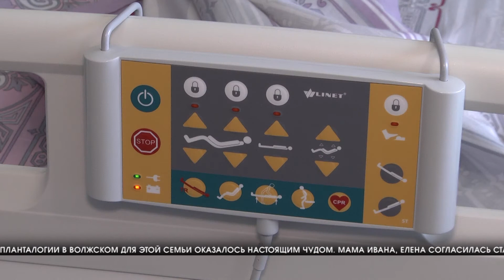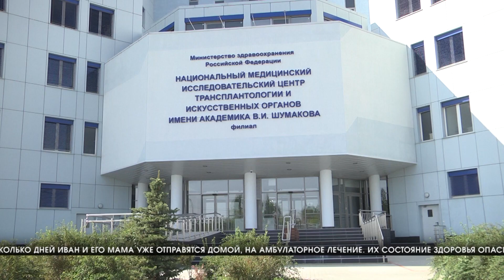Вторую жизнь получил пациент центра трансплантологии получил благодаря своей маме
Почечная недостаточность — диагноз девятнадцатилетнему Ивану Шевелеву поставили еще в раннем детстве. Несколько лет юноша находился на диализе и на грани жизни и смерти.

Тогда молодого парня удалось спасти. Осталась единственная надежда — новая пересадка. Строительство центра транспланталогии в Волжском для этой семьи оказалось настоящим чудом. Мама Ивана, Елена согласилась стать донором. Они — первые пациенты этого лечебного учреждения. Операция прошла успешно. Сегодня и мама и сын чувствуют себя отлично. Но самое главное — теперь здоровью Ивана ничего не угрожает.

 Родственное донорство является одним из гарантов успешного завершения пересадки и такие операции проводятся вне очереди. Лист ожидания трансплантации почек формируется в первую очередь из пациентов, которые находятся на диализе.

Все операции в центре трансплантации проводятся за счет средств федерального бюджета. Одна операция стоит около миллиона рублей. Такая же стоимость у годовой процедуры диализа.

Открывшийся ровно два месяца назад центр трансплантологии в Волжском на 150 коек работает пока еще не в полную силу. Но в любой момент готов проводить сложнейшие операции на почках, печени или сердце всем, кто в этом нуждается и у кого к этому есть показания. А пока, опыт проведенной первой операции, помогает с оптимизмом смотреть в будущее и волгоградским врачам, и пациентам.

Через несколько дней Иван и его мама уже отправятся домой, на амбулаторное лечение. Их состояние здоровья опасения не вызывает. Елена вновь подарила жизнь своему сыну.